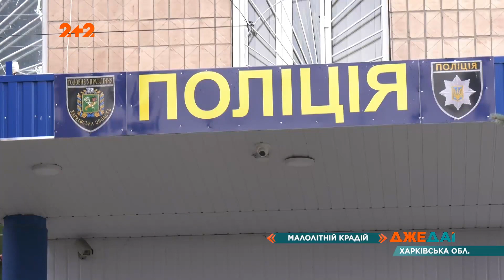За одну ночь в Харькове вор выкрал три автомобиля!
UA - Працював за характерною для нього схемою: вкрав авто – розбив, вкрав ще одне – розбив і його. Проте третя спроба закінчилася затриманням. Коли стало відомо, хто влаштував цей автоскандал, у людей від здивування відібрало мову.

RU - Работал по характерной для него схеме: украл авто - разбил, украл еще одно - разбил и его. Однако третья попытка закончилась задержанием. Когда стало известно, кто устроил этот автоскандал, у людей от удивления дар речи.